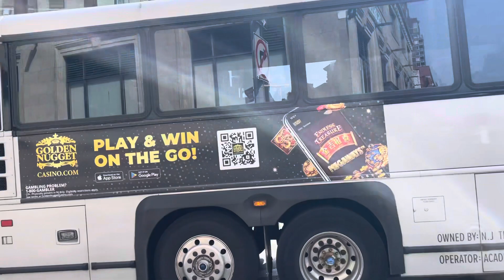July 27, 2023